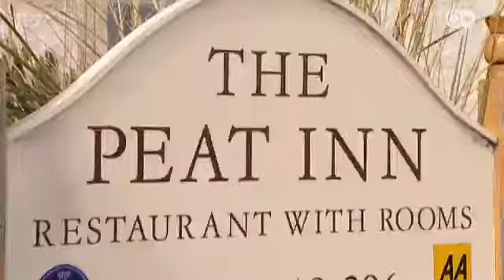سلطة سرطان البحر مع الهليون | يوروماكس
سيعد لنا جيفري سميدل هذه المرة وجبة تتناسب وفصل الربيع. جيفري مالك وطاهٍ في مطعمه"ذا بيت إن"في مدينة سانت إندروس الاسكتلندية. ويعد وجباته معتمداً على مكونات طازجة يحصل عليها من المرفأ القريب من مطعمه.